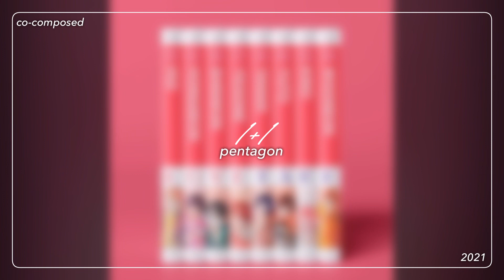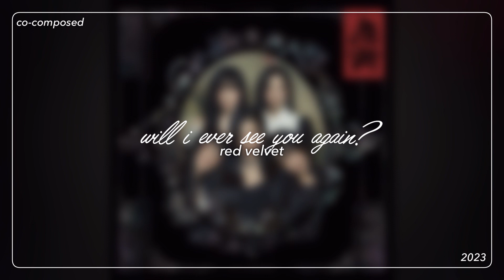Kpop Songs Cazzi Opeia Participated In (updated 2024)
hello!

cazzi is back!!! it’s been some time since i made the first part so i thought it could be fun to make an updated one, especially as she’s competing in melodifestivalen again. there are still a bunch of songs i didn’t include, just so the video wouldn’t be too long (it’s been very fun to make these though so i might make another one in the future). she’s so incredibly talented!

songs:
intro: don’t believe - berrygood (instrumental)
give my heart a break - cazzi opeia
outro: universe - loona